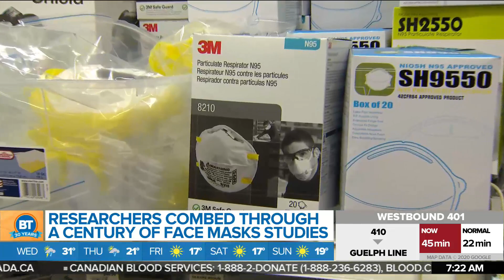Evidence suggests cloth masks may help reduce COVID-19 contamination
Dr. Catherine Clase joins us this morning to discuss the research that suggests cloth masks may help reduce COVID-19 contamination.